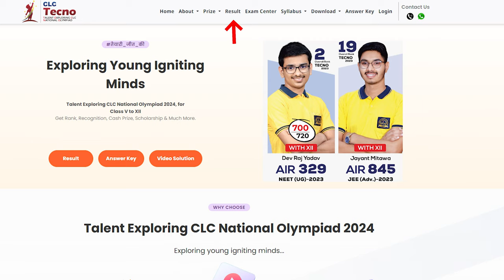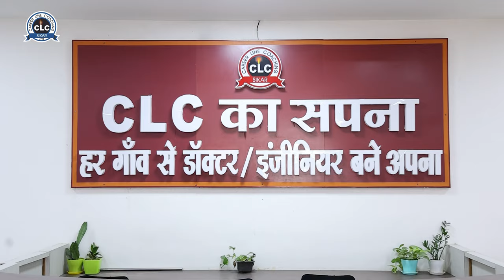CLC Tecno Fest-24 | Celebrating with Talent of INDIA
CLC Tecno_Fest_24
Celebrating with Talent of INDIA
उत्तरी भारत का सबसे बड़ा Talent Hunt...
प्रतिभाओं को तलाश कर तराशने का महाअभियान… CLC Tecno'24 🏆

33 ZONE… 7 STATE… ONE DAY (5 Nov)… 1,38,000 Registration...
🎯 That defines a success story

⏰ The Celebration Time from 24 December 2023 to 7 January 2024.

अब हर बच्चा पढ़ेगा, हर बच्चा आगे बढ़ेगा…
CLC की अनुभवी टीम के साथ आपके बच्चे के स्वर्णिम भविष्य को लेकर होगा एक सार्थक संवाद… 🥇
बच्चे के सम्मान के साथ होगी उसकी करियर काउंसलिंग